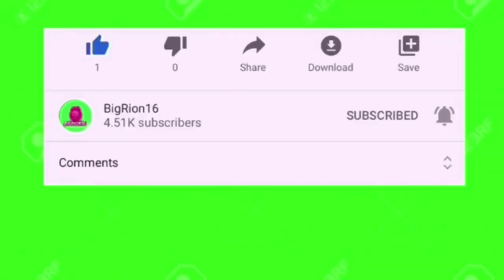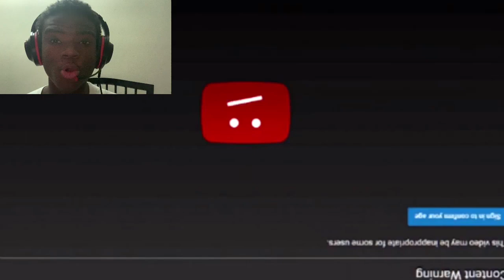YTP: Goofy is pissed off at Mickey's bullcrap Reaction!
Warning: Ear Rape